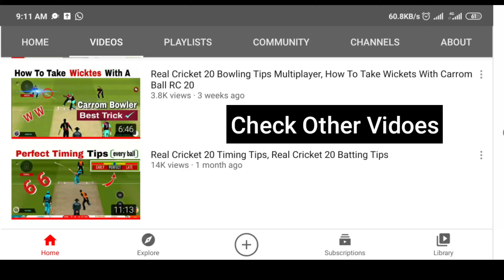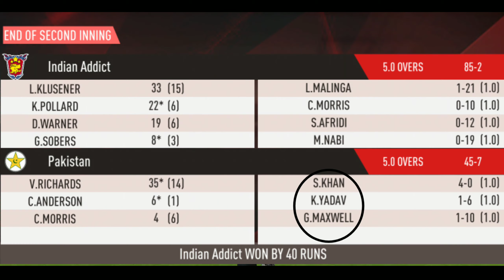Flipper Spin Bowling Tips Real Cricket 20, Real Cricket 20 Bowling Tips Multiplayer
Flipper Bowling Tips Real Cricket, Real Cricket 20 Bowling Tips Multiplayer